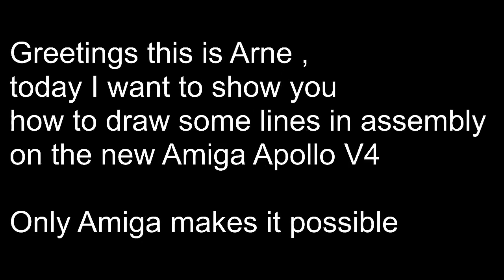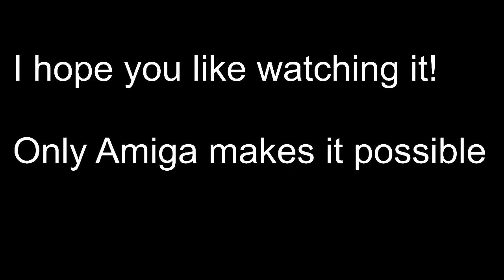Screensaver effect for Amiga Apollo-V4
Greetings this is Arne ,
I'm 14 years old and I like coding in 68k assembly
today I want to show you
how to draw some lines in assembly
on the new Amiga Apollo V4

Only Amiga makes it possible